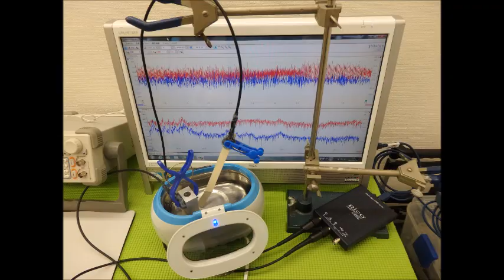超音波の相互作用 ultrasonic-labo